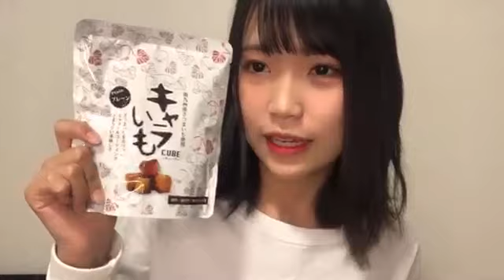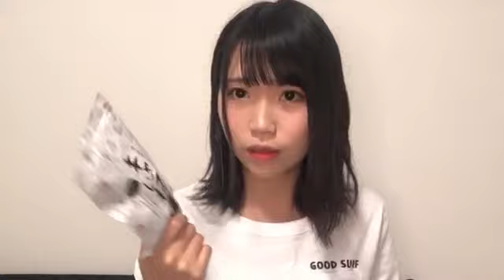48 Mizuki Onoue 2021年03月12日22時33分44秒 尾上 美月（AKB48 チーム８）